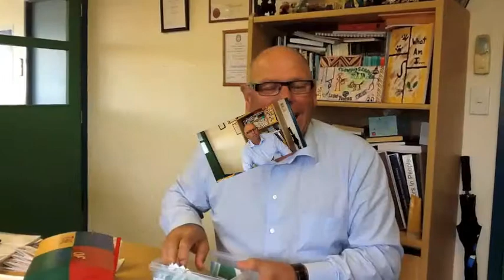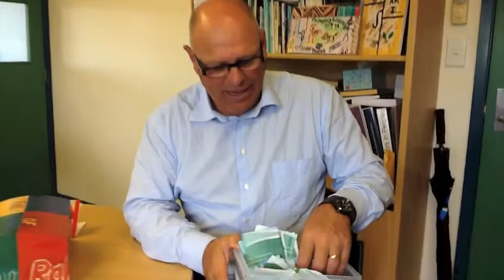Shields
Shield winners for Week 10